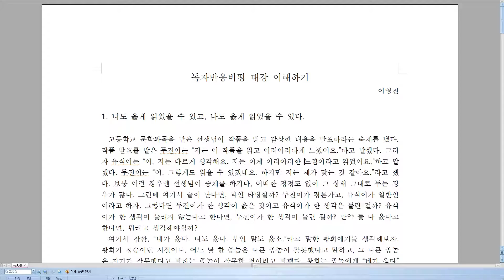달마시안과 함께 하는 글쓰기 첫 걸음 - 39 - 독자반응비평 대강 이해하기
달마시안과 함께 하는 글쓰기 첫 걸음 - 달마시안